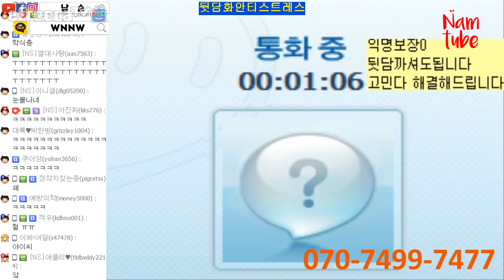BJ가 꿈이라는 시청자에 대한 현실적인 솔직한 고민상담! [뒷담화안티스트레스]/170928 │ 남순 #3